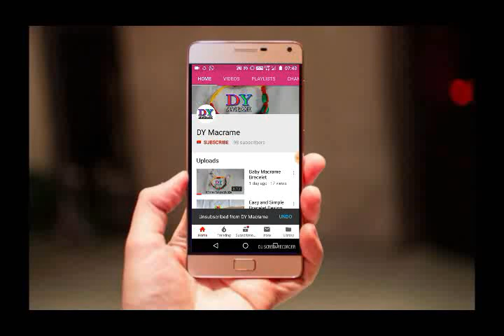MACRAME KEY RING (butterfly)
Hi friend today i am going to show you how to make beautiful butterfly key ring by macrame in a very simple way and its look so beautiful.
-x-x-x-x-x-x-x-x-x-x-x-x-x-x-x-x-x-x-x--x-x-x-x-x-x-x-x-x-x-x-x-x-x-x-x-x-x-x
Material Required
Macrame purse thread
Yellow-04 = length -1 meter
Red -05  =length -1 meter
Scissor & Lighter
-x-x-x-x-x-x-x-x-x-x-x-x-x-x-x-x-x-x-x-x-x-x-x-x-x-x-x-x-x-x-x-x-x-x-x-x-x-x-
-x-x-x-x-x-x-x-x-x-x-x-x-x-x-x-x-x-x-x-x-x-x-x-x-x-x-x-x-x-x-x-x-x-x-x-x-x-x-
You can also follow us on following site:-

-x-x-x-x-x-x-x-x-x-x-x-x-x-x-x-x-x-x-x-x-x-x-x-x-x-x-x-x-x-x-x-x-x-x-x-x-x-x-